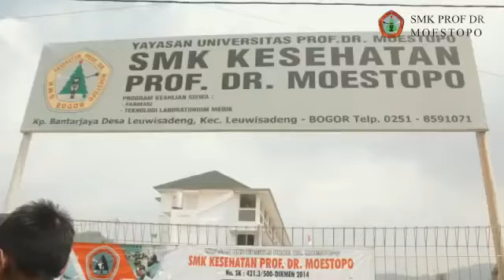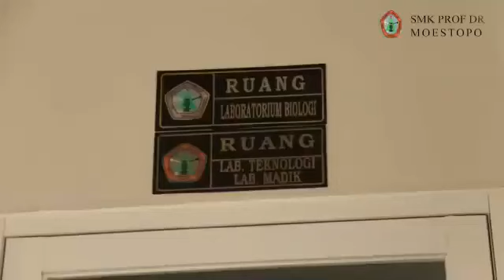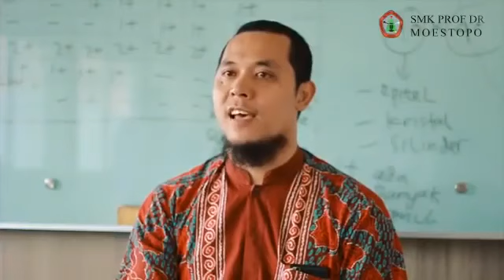Health Vocational Prof. Dr. Moestopo profile video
join us in achieving a better education, and don't be afraid to study, demand the highest possible knowledge and pursue each of your dreams and ideals with us.